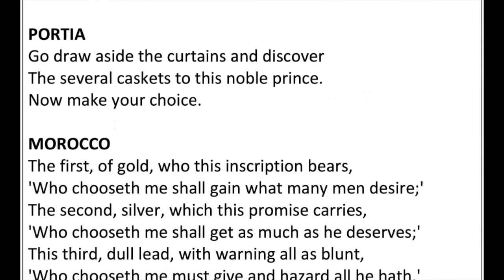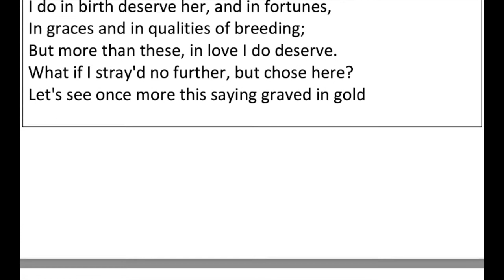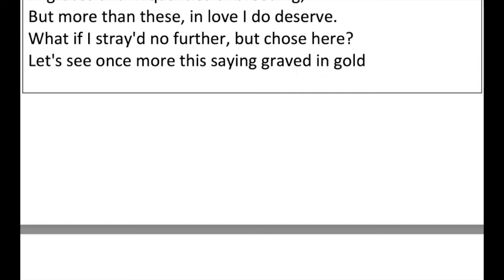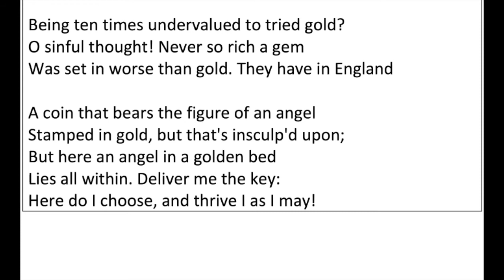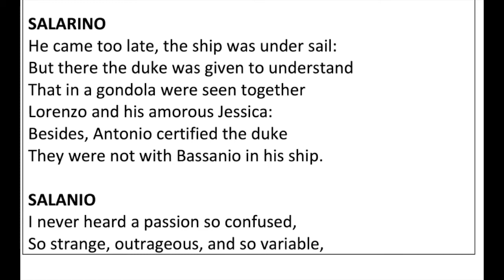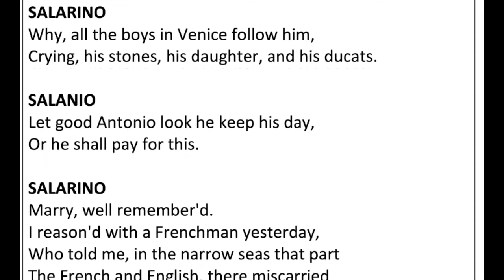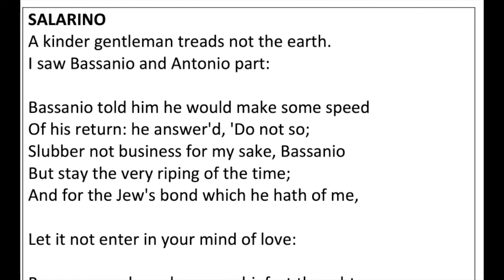'The Merchant of Venice': Translating Act 2 Scenes 7 & 8 into Modern English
Today I translate Act 2 scenes 7 & 8 of 'The Merchant of Venice' into modern English.